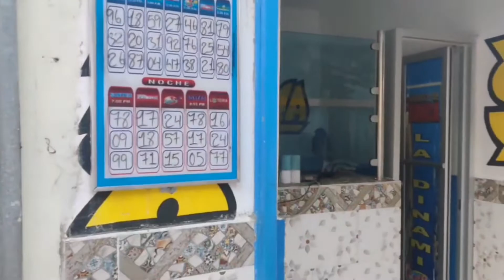move tiraj, Julio and Andoo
pa bliye patajel pou nou svp zanmim yo